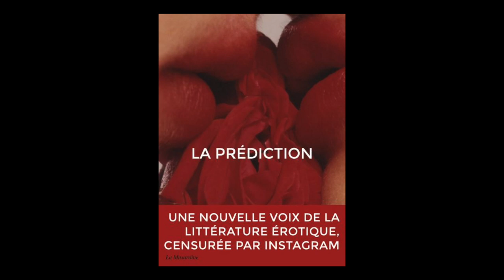La prédiction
Rencontre avec l'auteure du compte Instagram "La prédiction", autour de son ouvrage du même nom au éditions de la Musardine.